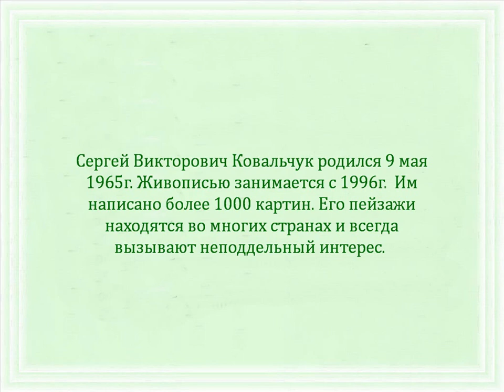Автор ролика Виталий Тищенко (Ростов-н/Д). Художник Сергей Ковальчук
Не путайте меня с моим тезкой из Волгодонска.
Он не  имеет к авторству никакого отношения –
он жулик, выдававший мои стихи и ролики за
свои в течение нескольких лет, пользуясь
одинаковыми именем и фамилией, и всячески
отказывается делать ссылку на мое авторство…